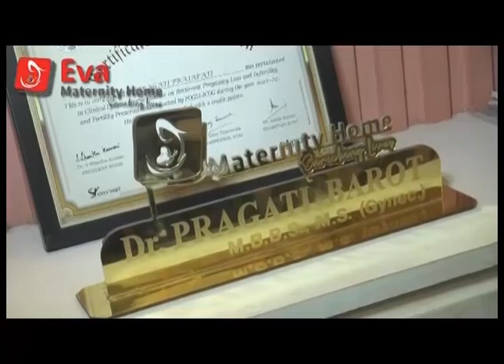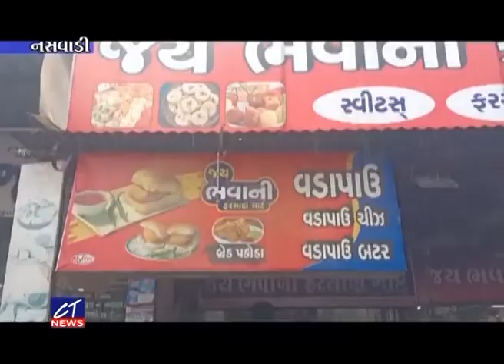CT News : 19-09-2023